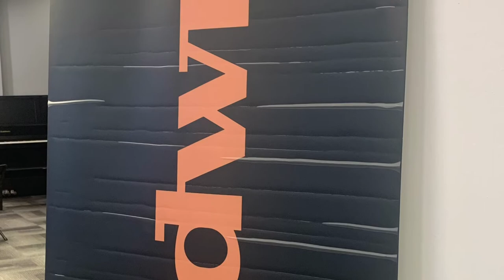Baldwin Grand Pianos in Arkansas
Check out the beautiful collection of Baldwin professional grand pianos now available at Little Rock Piano.  A long Arkansas legend continues as the pianos are now made by Gibson Brands, headquartered in Nashville.  Please come audition these fine instruments.